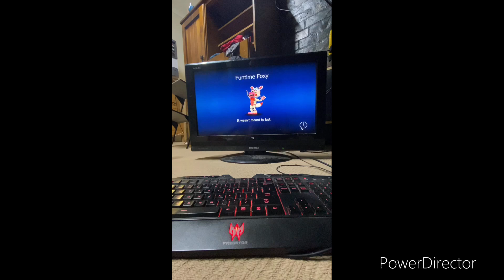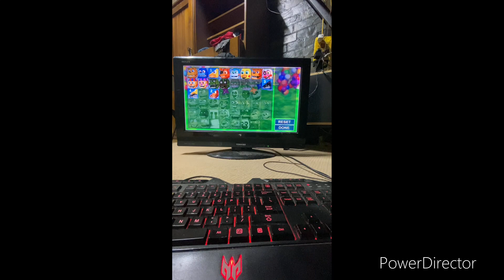FNAF World Custom Nuzlock 07 Grind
How My Custom Nuzlock Work
1. You Can Start With BB And JJ (Optional)
2. Every Game Over You Have To Sacrifice One Of Your Party Members
3.Play On Hard Mode (Optimal)
4. The Rainbow Boss Is (Optimal)
5. Only Use Halloween Characters if your doing Rainbow

Deaths 3
Phantom Freddy
Balloon Boy
Toy Bonnie

The Nuzlock I’m Playing Is Called Over Lock